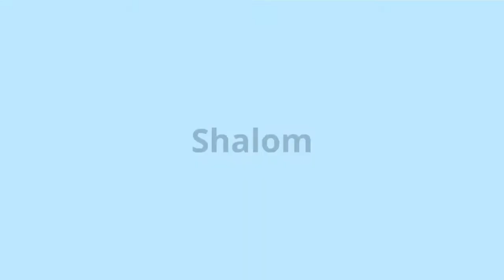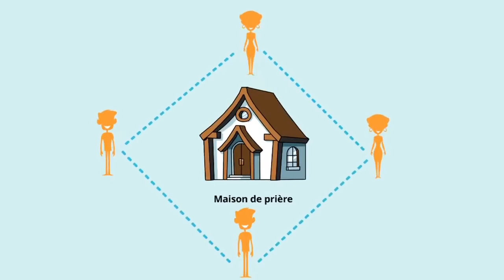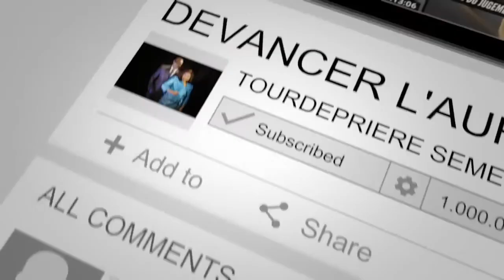PRIERE DE MINUIT I PRIERE PUISSANTE DE LA NUIT 2 BY PROPHETESSE FRIDHA MANZIONI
PRIERE PUISSANTE DE LA NUIT
SOUTENEZ LE PROJET DE LA MAISON DE PRIERE